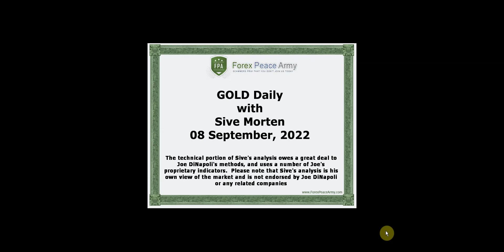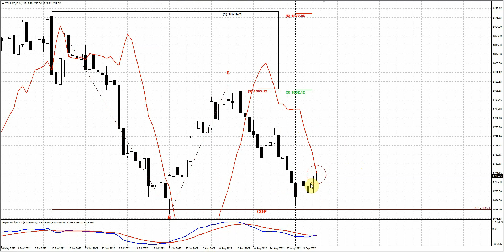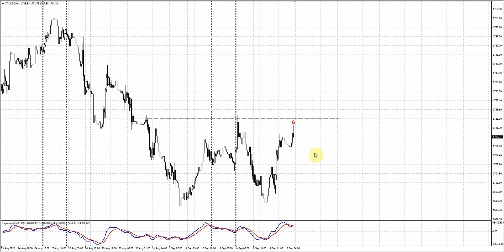ForexPeaceArmy| Sive Morten Daily Gold 09.08.22